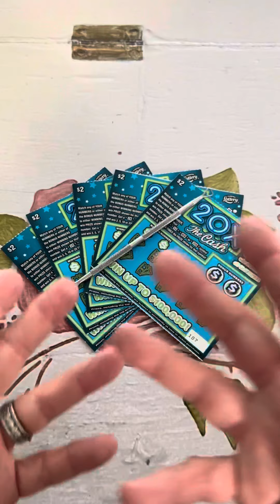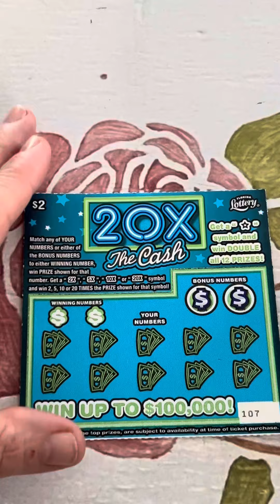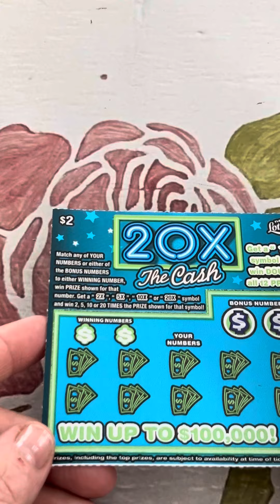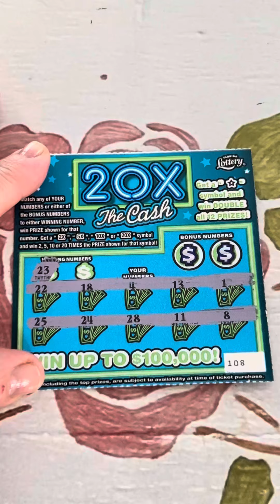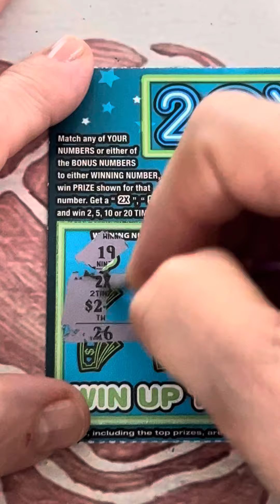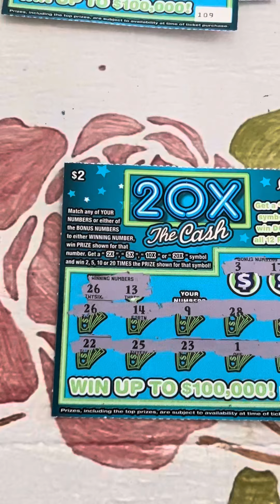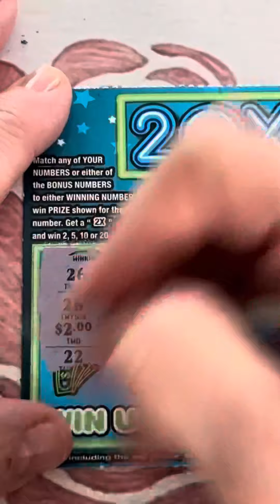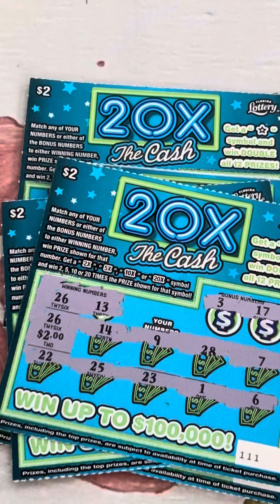Back to back wins on Florida Lottery 20X the cash, scratch off ticket and a cat 🐈 ￼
The cat always shows up when there are winners on my Florida lottery. Scratch off tickets!

Grandma Scratcher
10226 Curry Ford Road